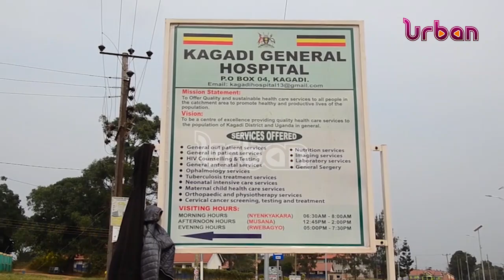Hospital grappling with shortage of medical supplies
Kagadi district General Hospital has spent over four months operating without medical supplies, something that has caused an acute shortage of drugs and other services at the health facility.
Theodore Kajumba, the Acting Kagadi District Health Officer, says they last received medical supplies four months ago.